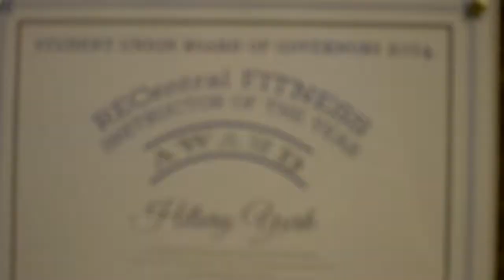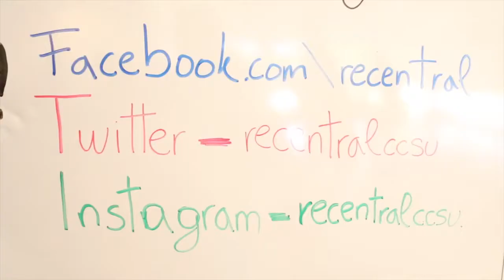CCSU Zumba Maddness 4/30/2014